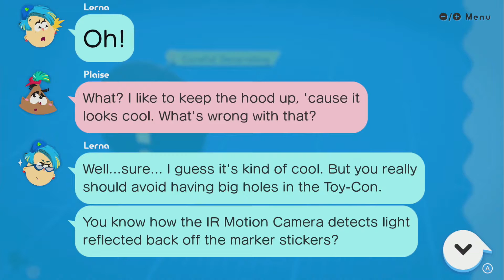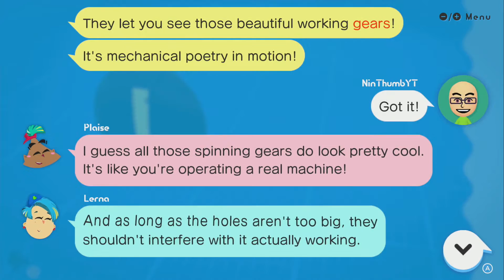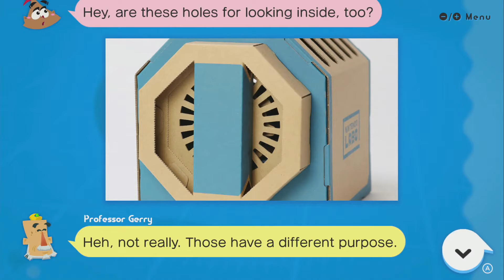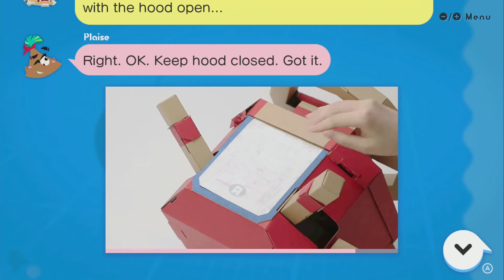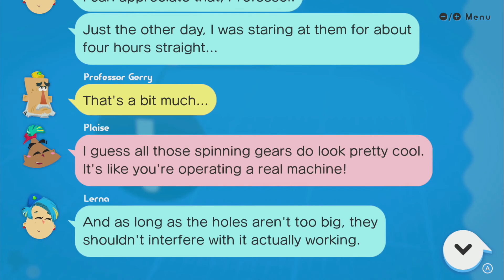Discover ~ Decorating: Careful Decorating ~ All Dialogue - LABO 03: Vehicle Kit - No Commentary 1bk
↓▼↓▼↓▼↓▼↓▼↓▼ CONTINUED BELOW ▼↓▼↓▼↓▼↓▼↓▼↓
↓▼↓▼↓▼↓▼↓▼↓▼ CONTINUED BELOW ▼↓▼↓▼↓▼↓▼↓▼↓

✺✺✺✺✺✺✺✺✺✺✺✺✺✺✺✺✺✺✺✺✺✺✺✺✺✺✺✺✺✺✺✺ 092018 ✹✹✹✹✹✹✹✹✹✹✹✹✹✹✹